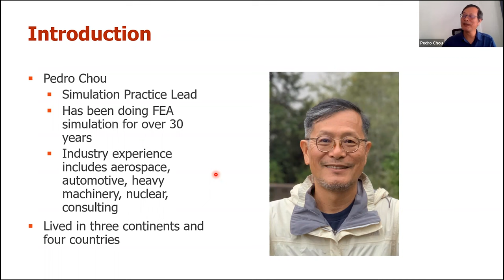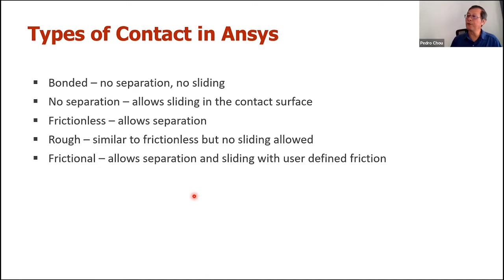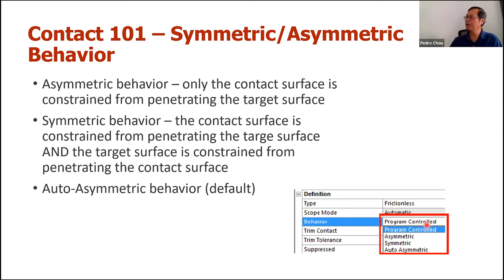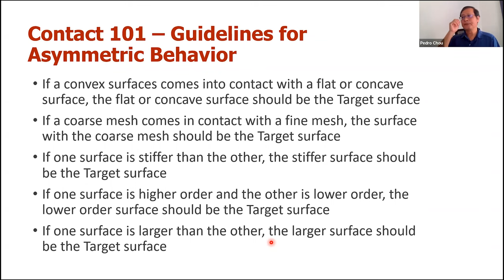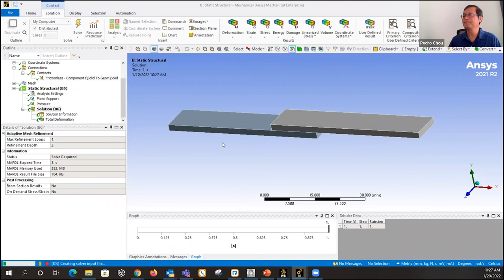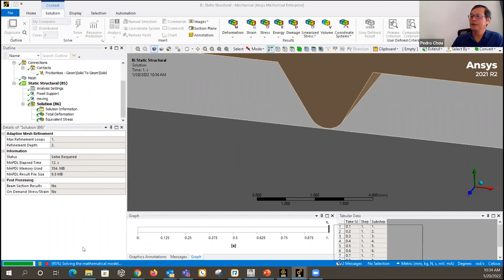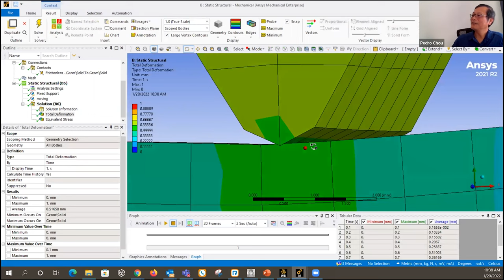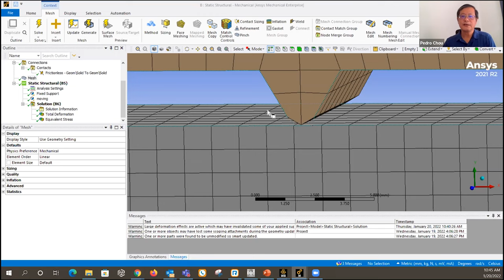Contact Analysis in Ansys | KETIV Virtual Academy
Intro: 0:00 - 3:24
Why Contact Analysis: 3:24 - 5:28
Types of Contact in Ansys: 5:28 - 7:20
Contact 101: 7:20 - 9:02
Contact 101 - Detection Methods: 9:02 - 11:15
Contact 101 - Symmetric/Asymmetric Behavior: 11:15 - 16:57
Contact 101 - Guidelines for Asymmetric Behavior: 16:57 - 19:37
Contact 101 - Symmetric vs. Asymmetric Behavior: 19:37 - 22:20
Demonstration: 22:20 - end

It is crucial that the load path in a FE model needs to be captured correctly, and contact analysis many times is the only way to properly model these interactions. Contact is a moving boundary condition that is applied to surfaces that come into contact. In this KVA we will see how Ansys treats contact analysis and how to properly set it up.